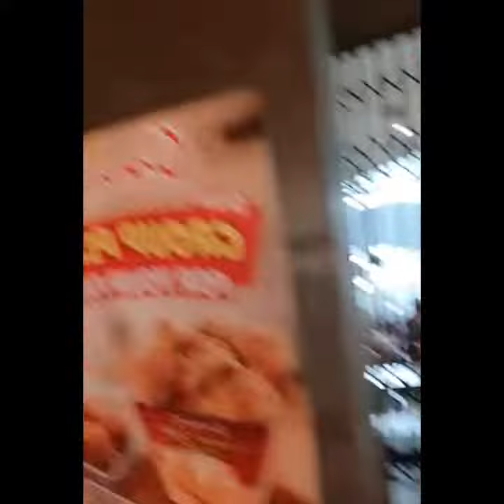my short video